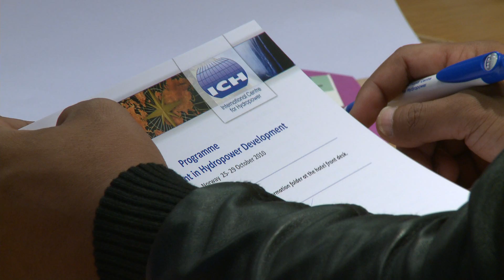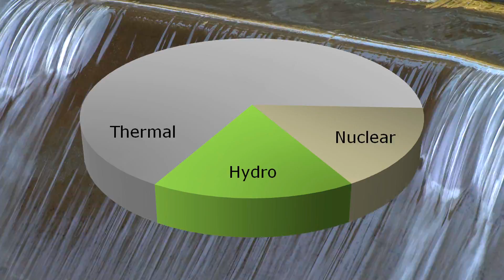The International Centre for Hydropower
Information video from the International Centre for Hydropower